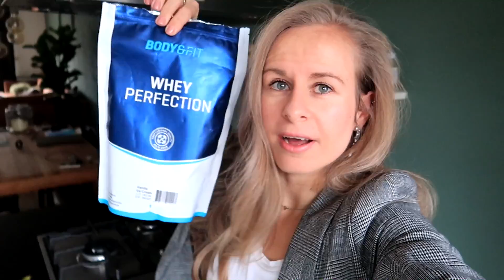7x Gezonde ontbijtjes die ik normaal niet zou eten... // OPTIMAVITA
Ik daag mezelf uit om een hele week gezond ontbijt te kiezen dat ik normaal niet zou eten. Ik laat je de recepten zien en vertelt of het me goed vult.